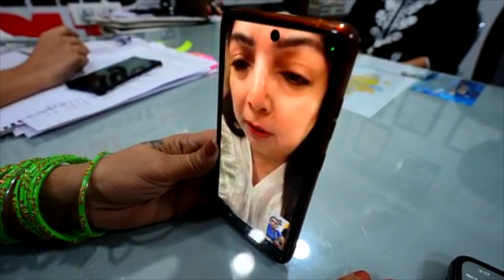PAYAL MALIK NE KIYA POLICE CASE || Mujhe Bacha Lo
GRAND FINALE CELEBRATION PARTY | ARMAAN MALIK
KRITIKA KO BHEJE PURANE KAPDE || ARMAAN MALIK
ARMAAN KRITIKA KA HUA GRAND WELCOME || ARMAAN MALIK VLOGS

PAYAL MALIK
CHAI sutta bakchod hua arrest
ARMAAN MALIK KE KHILAAF RAPE CASE
CHAI sutta bakchod viral armaan malik
armaan malik ne di dhamki CHAI sutta bakchod ko
payal malik or chai sutta bakchod ki hui controversey
PAYAL MALIK LEGI CHAI sutta bakchod k khilaaf action
ab nahi chodegi payal malik
payal malik expose viral call recording
CHAI sutta bakchod jayega jail
police arrest CHAI sutta bakchod
malik vlog rape case
EXPOSE PAYAL
FINALLY ZAID NE KARLI GOLU MAA SE BAAT || CHIRAYU PAYAL MALIK#armaanmalik